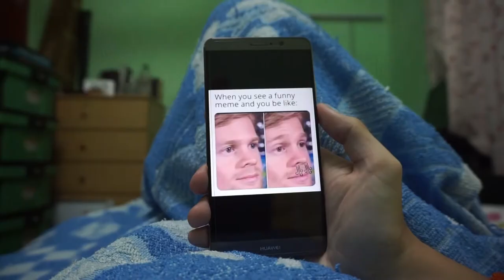𝓜𝓔𝓜𝓔 𝓜𝓤𝓢𝓘𝓒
Hey guys, this is Steven Choong. I hope you guys enjoyed my wonderful performance of 𝓜𝓔𝓜𝓔 𝓜𝓤𝓢𝓘𝓒. So... yup. Bye!